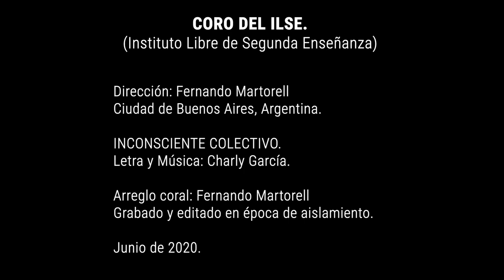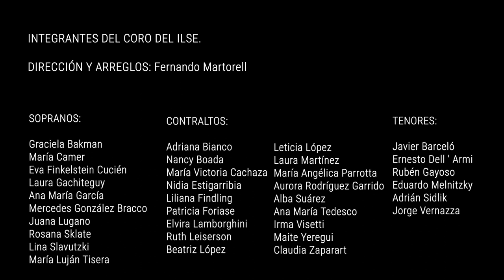CORO DEL ILSE. Inconsciente colectivo.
CORO DEL ILSE (Instituto Libre de Segunda Enseñanza).
Dirección y Arreglos: Fernando Martorell.
Arreglo coral: Fernando Martorell.
Grabado y editado en época de aislamiento.
Ciudad de Buenos Aires, Argentina.
Junio de 2020.